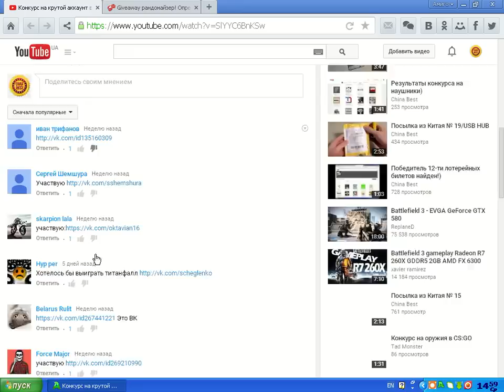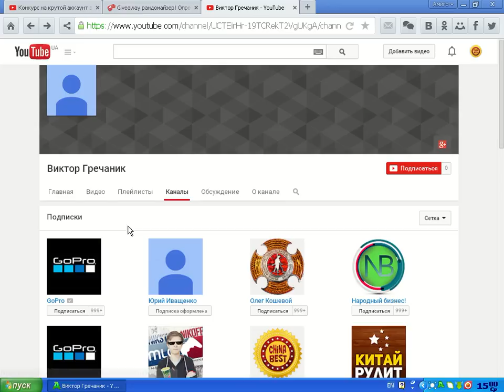Победитель конкурса на аккаунт в Origin найден)